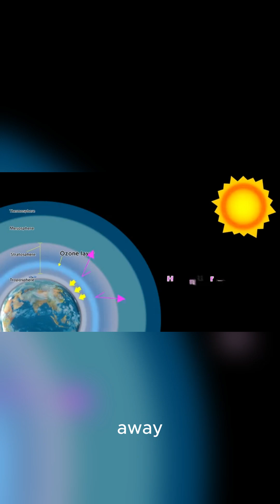The most DANGEROUS Storm in the Universe?!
Here's an SEO-optimized YouTube Short description:

Forget hurricanes and tornadoes—magnetar starquakes are the most violent storms in existence. These cosmic explosions release more energy in a fraction of a second than our sun produces in 100,000 years!
In 2004, a magnetar blast from 50,000 light-years away actually hit Earth's atmosphere and disrupted our satellites. Imagine if one happened closer... 😱
🔭 Learn about:

Magnetars and their insane magnetic fields
The 2004 starquake that reached Earth
What would happen if one struck nearby
Why we're lucky with our cosmic neighborhood

💫 Follow for more mind-blowing space content!